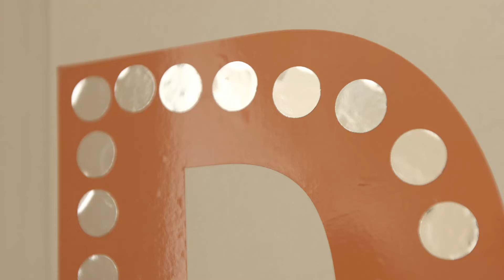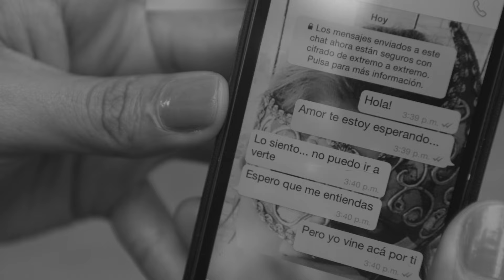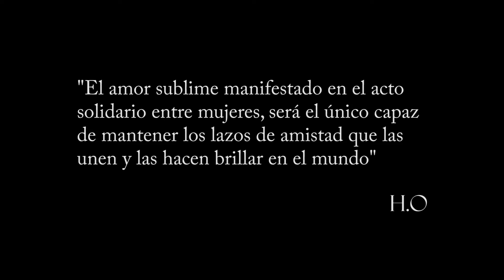FANCLIP Alistair Colling - Café Sol (para carolina)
Silvia se va a Santa Marta a encontrarse con su novio. Este la deja plantada y por suerte ella se encuentra por casualidad con un grupo de amigas que se hacen llamar LA HERMANDAD DOSH.